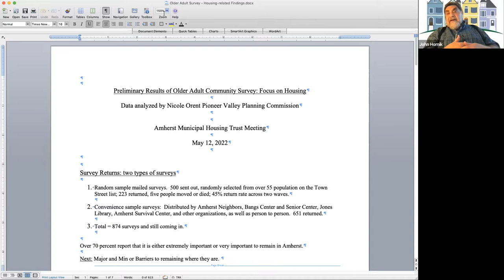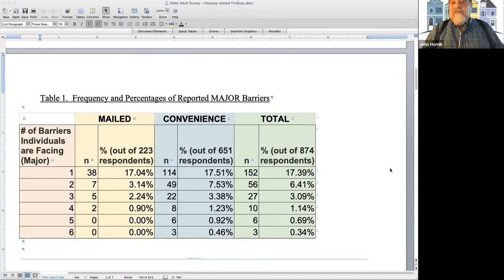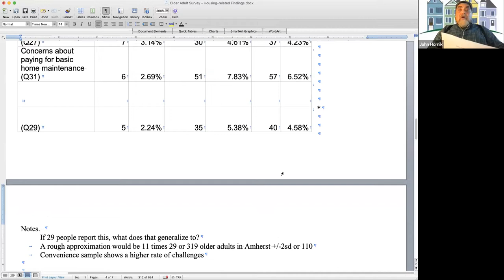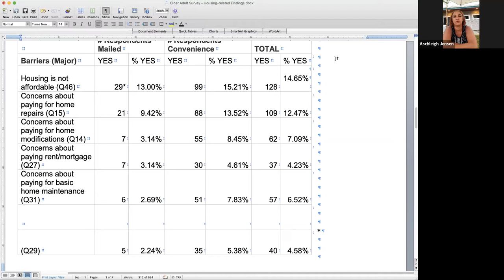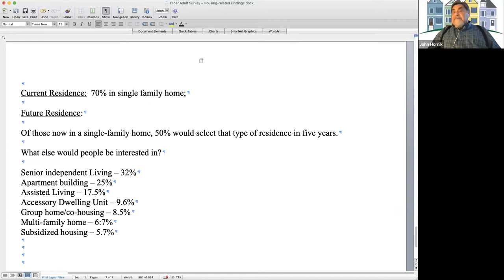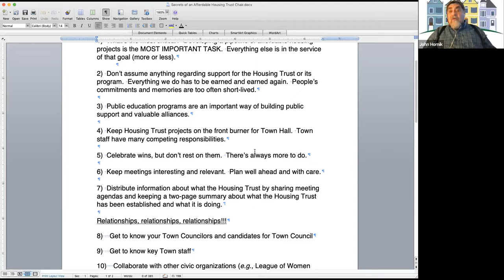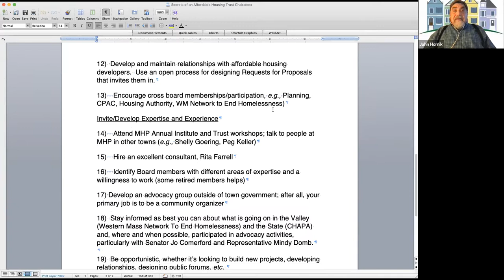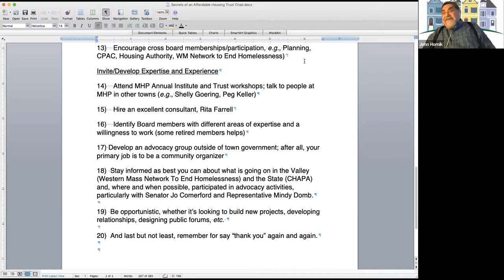Amherst Municipal Affordable Housing Trust May 12, 2022